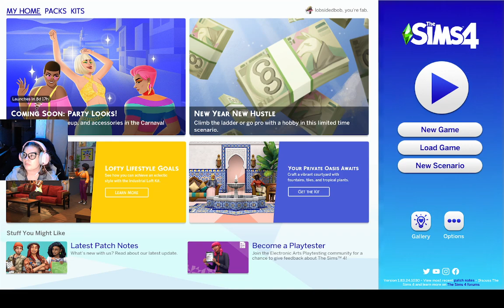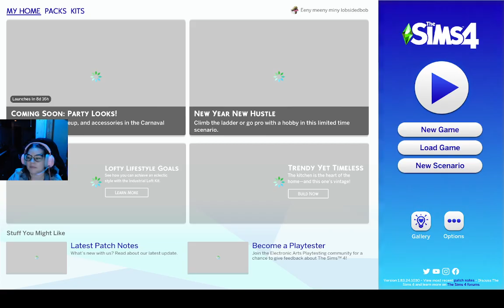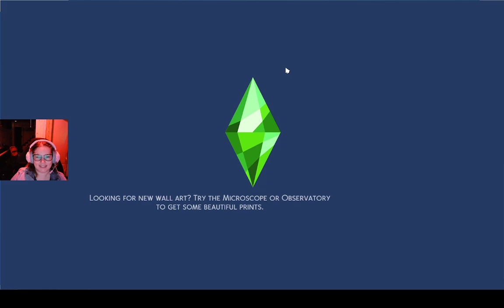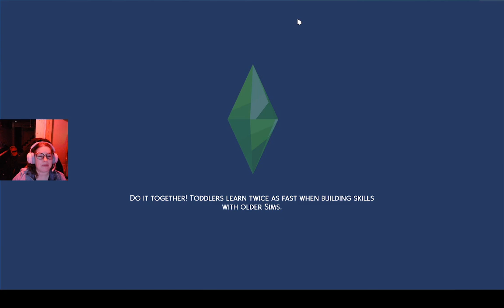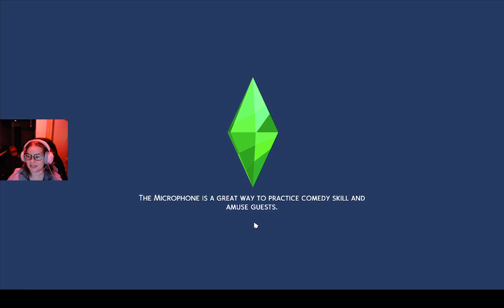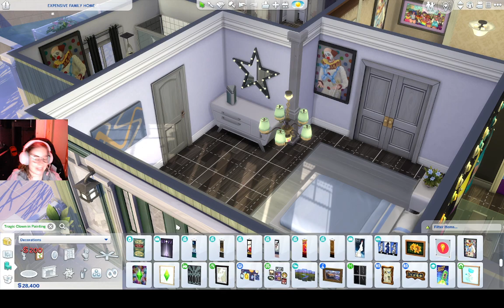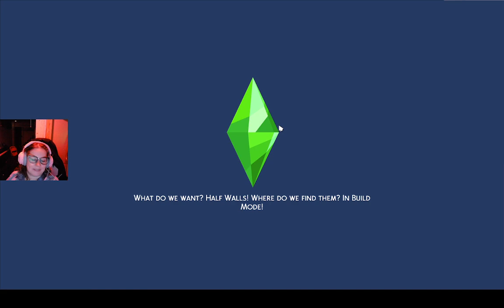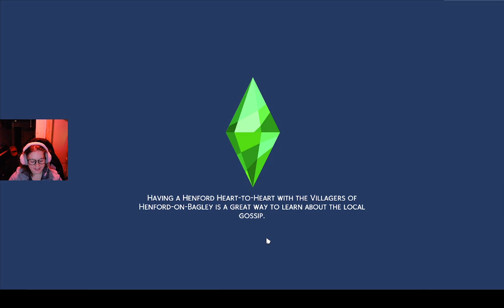The Knockoffs (TS4) Ep. 1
When grilled cheese doesn't solve their problems, you know they're in a Bad Place.